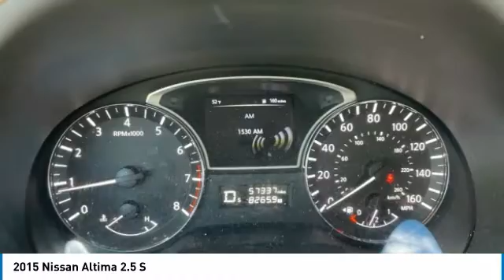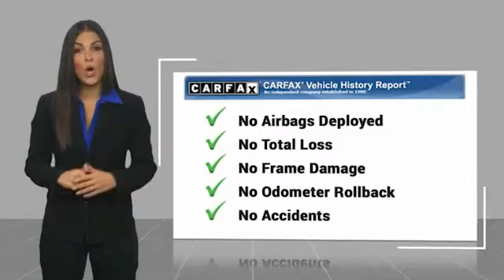2015 Nissan Altima 2.5 S Super Black in Chattanooga 21143A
2015 Nissan Altima 2.5 S

Recent Arrival! Locally owned and serviced, Bluetooth, BACKUP CAMERA, Recent Oil Change, Remainder of Factory Warranty, Service Records Available, CVT with Xtronic. Priced below KBB Fair Purchase Price!brbrAwards:br * 2015 KBB.com 10 Best Sedans Under $25,000 * 2015 KBB.com 10 Best UberX Candidates * 2015 KBB.com 10 Most Comfortable Cars Under $30,000 * 2015 KBB.com Best Buy Awards Finalistbr** MUST FINANCE THROUGH DEALER FOR INTERNET PRICE ** Proudly serving as North Georgia's only Hyundai dealer! Located in Ringgold, Ga, you can buy with confidence knowing Mtn. View Hyundai is family-owned and will treat you like family. With all makes and models of Pre-Owned vehicles in addition to our robust selection of Hyundais at the areas lowest prices, choose Mtn. View Hyundai for all of your automotive needs. Convenient to Chattanooga, Cleveland and Dalton, visit us today at 7154 Nashville Street, Ringgold, GA 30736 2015 Nissan Altima 2.5 S